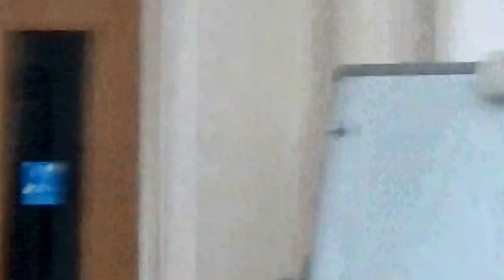Adult Care and Health Overview and Scrutiny Committee (Wirral Council) 28th June 2017 Part 3 of 4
Cllr Julie McManus (Chair)
Cllr Moira McLaughlin (Vice-Chair)
Cllr Adrian Jones
Cllr Treena Johnson
Cllr Lesley Rennie
Cllr Wendy Clements (Conservative spokesperson)
Cllr Tracey Pilgrim
Cllr Phil Gilchrist (Liberal Democrat spokesperson)

Continues from Adult Care and Health Overview and Scrutiny Committee (Wirral Council) 28th June 2017 Part 2 of 4

5. Repeat Prescription Pilot Scheme 0:01

Presentation.

There was a battery change at this point, then the filming continues at Adult Care and Health Overview and Scrutiny Committee (Wirral Council) 28th June 2017 Part 4 of 4